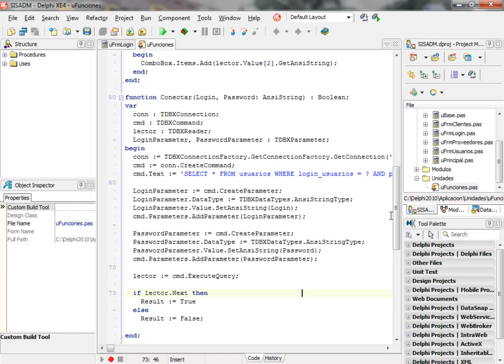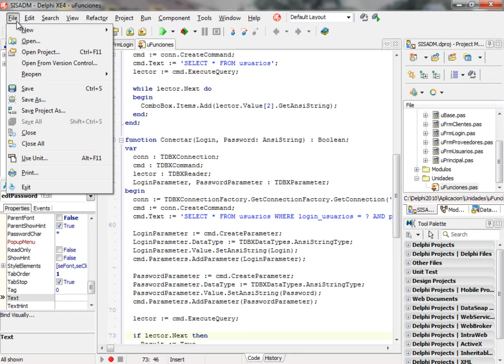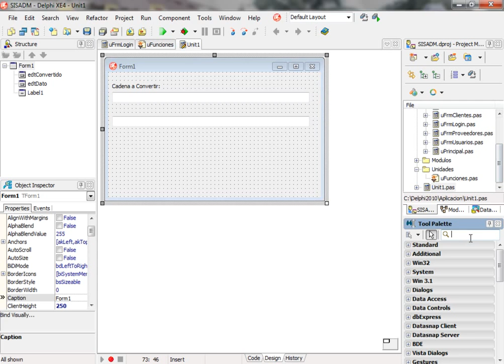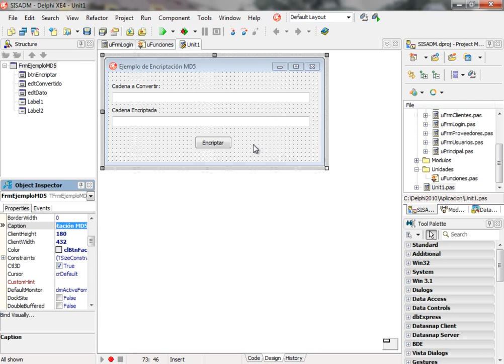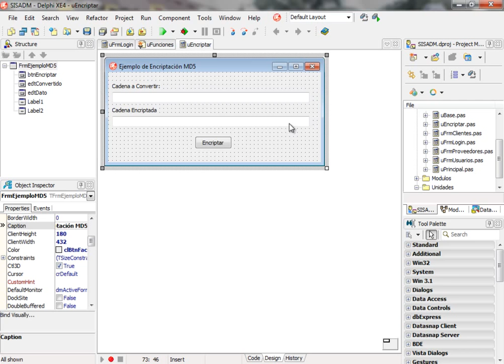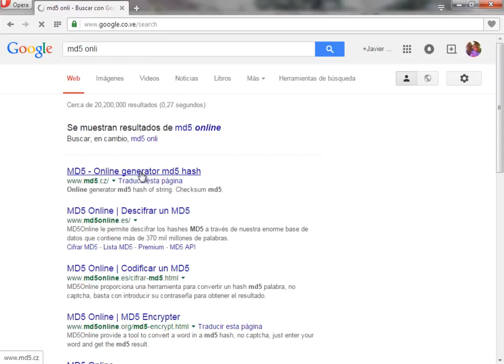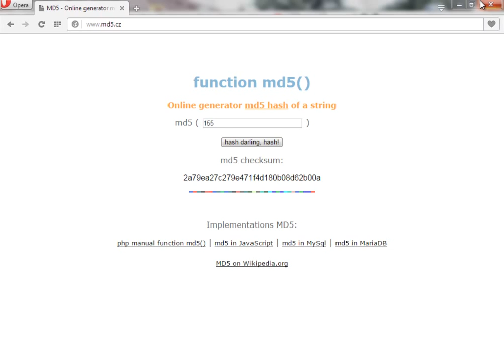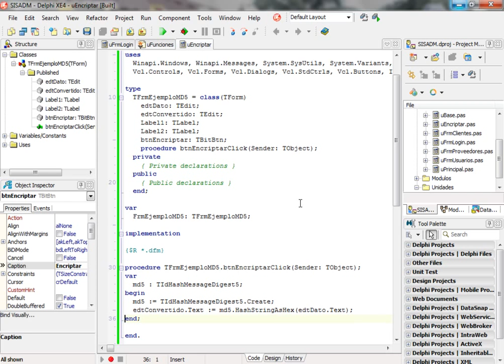(DEMO) DESARROLLO DE UNA APLICACION CON DELPHI XE2/XE4 Y MYSQL - VIDEO 50